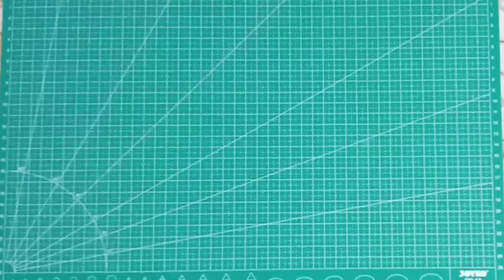CARA MEMBUAT BINGKAI FOTO ATAU HIASAN DINDING DARI KARDUS BEKAS oleh Abd Mustofa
Selamat datang sobat kreatifku, di video kali ini saya membuat ide kreatif dari kardus bekas, bingkai dari kardus bekas ini bisa untuk foto atau bisa juga untuk poster hiasan dinding tergantung selera dan kebutuhan kalian. Ide kreatif dengan barang bekas ini sangat mudah dibuat dan bahan-bahannya juga mudah di dapatkan.

TERIMAKASIH SOBATKU.

- kardus bekas
- kertas
- lem tembak
- pisau cutter

Pemusik: LiQWYD

Video ide kreatif lainnya